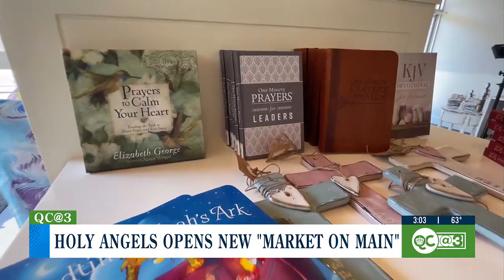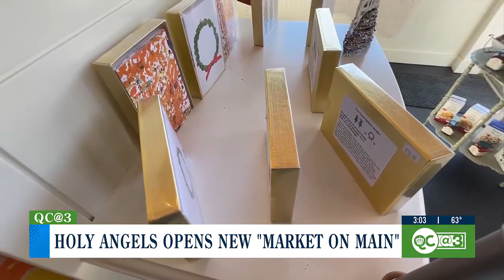Holy Angels Opens New "Market On Main"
QC LIFE